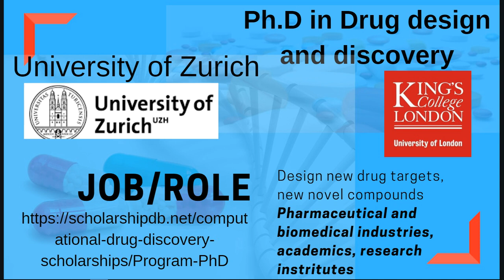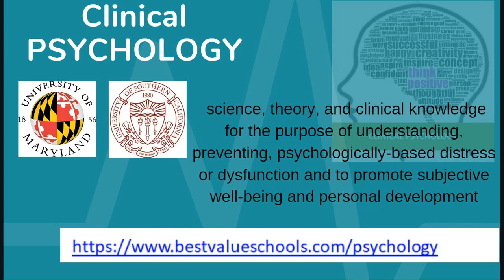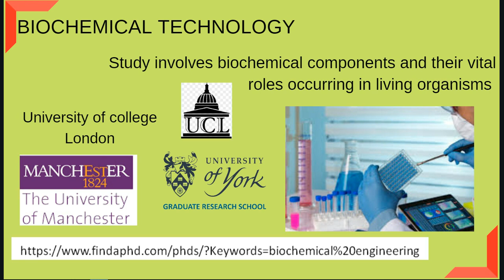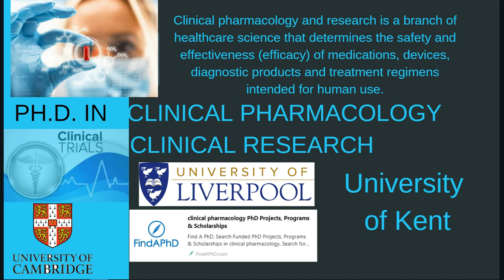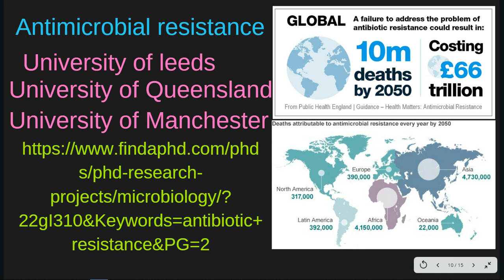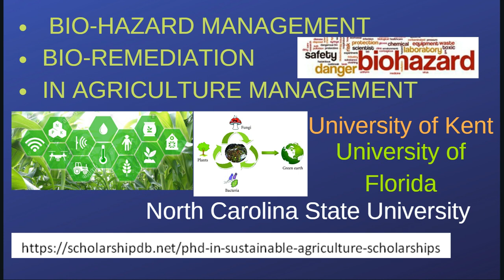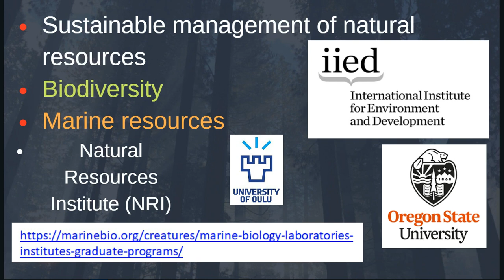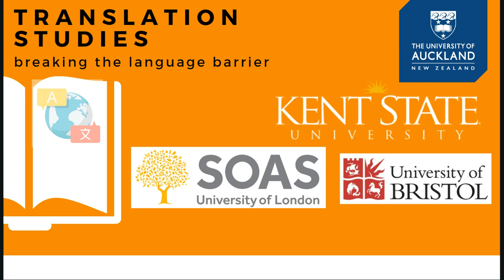Is PhD is important?..Road Map to your PhD Does doing PhD worth.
The present video describes the value of doing Ph.D and highlights some of the top phd areas based on editors choice. The video also give information on different institutes offering these programs. The designed video is purely based on the transmitting educations knowledge on PH.D and its prospective. The video highlights on the information of funding resources to target selected Ph.D program

University of Tokoyo, University of Mysore